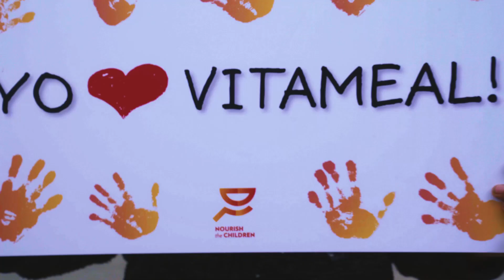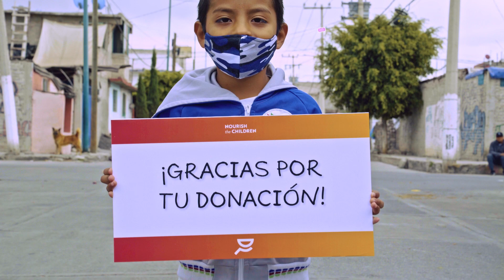Nu Skin | Iniciativa Nourish The Children en México